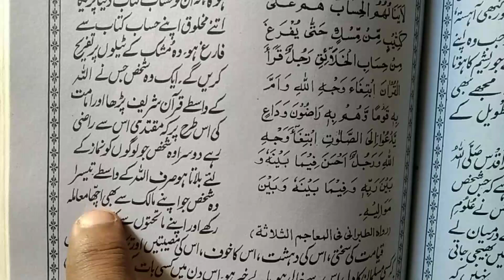hadees/teen admi aisy ha jinko qiyamat ka khof nahi hoga/only tabligh tv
is hadees me ap sune gy k teen admyo ko qiyamat ka khof nahi hoga